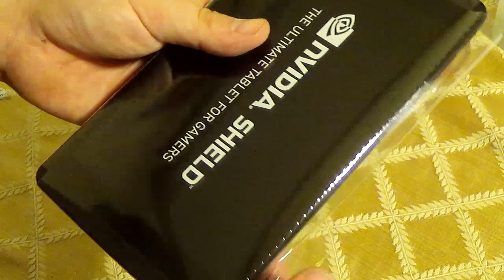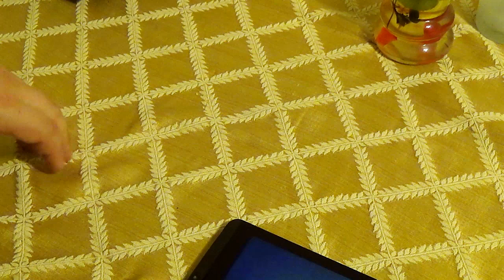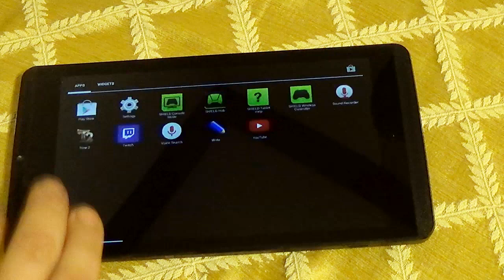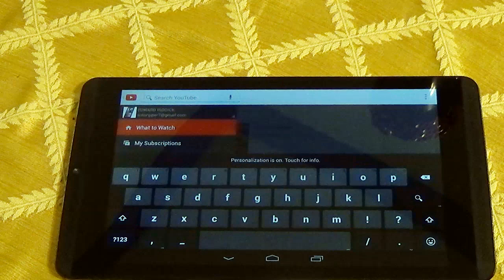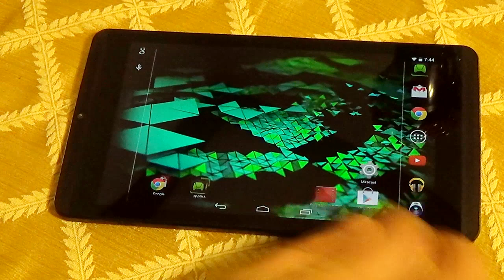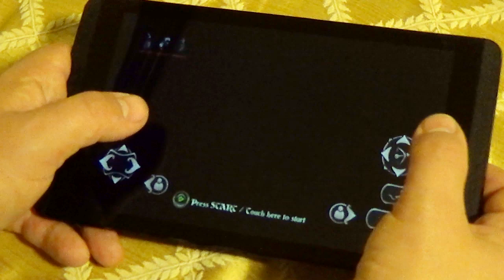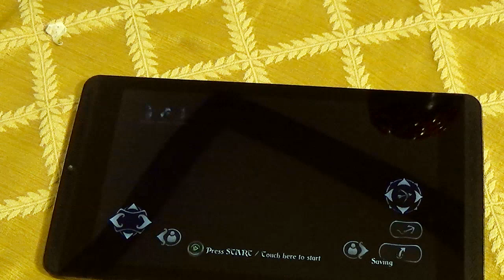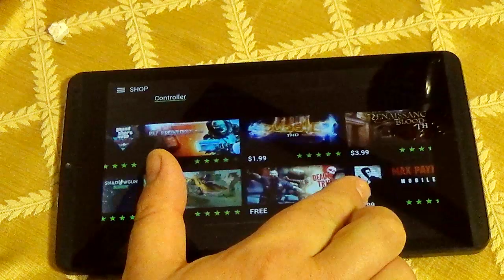Shield tablet unboxing and demo